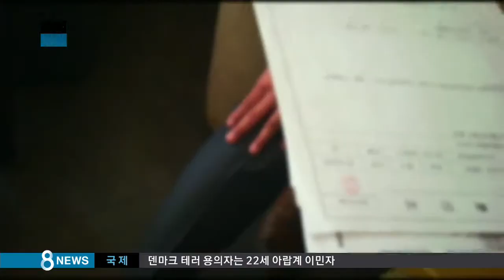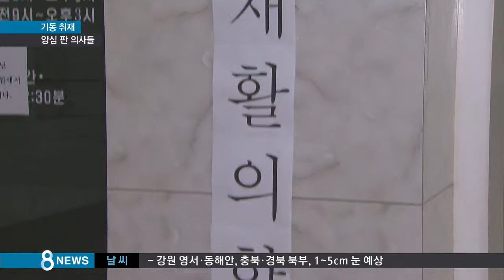[사회] 허위 진단서로 보험 사기…40만 원에 양심 판 의사 (SBS8뉴스|2015.02.16)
허위 진단서를 이용해서 보험금을 마치 자기 돈인 것처럼 챙겨 간 사람들이 또 적발됐습니다. 보험 사기에는 돈벌이에 급급해서 허위 진단서를 떼준 의사들도 가담했는데, 진단서 한 장에 3~40만 원씩 받은 것으로 경찰 조사 결과 드러났습니다.

기동취재, 정윤식 기자입니다.

인천의 한 커피숍입니다.

무릎을 치료한 적이 있는 남자가 병원에 가서 어떻게 하면 되는지 브로커와 상담하고 있습니다.

[브로커 : 그냥 안 펴지신다고 얘기하셔도 되고요 굽히셔도 되는데… (남자 : 끝까지 이 정도, 한 이 정도 각도를 남겨야 되나요?) 브로커 : 접는 걸 좀 안 접히신다고 (하면 돼요.)]

병원에 도착한 뒤 남자는 브로커가 알려준 대로 무릎이 안 펴진다고 말합니다.

[의사 : 지금 뭐가 불편해요? (남자 : 앉거나 쪼그려 앉을 때 좀 불편하고 좀 안 움직이고 이런 거(가 있어요.))]

의사는 치료받았던 부위를 볼 때 무릎이 안 펴진다는 건 말이 안 된다고 지적합니다.

[의사 : 이렇게 지금 펴지잖아요. 지금 본인이 구부린 게 역력히 느껴지거든. 펴려면 얼마든지 펴진다고.]

하지만, 남자가 엑스레이를 찍고 돌아와 보니, 브로커가 장담했던 진단 결과가 나와 있습니다.

[보험 사기 브로커 : 결과는 지금 잘된 것 같아요. 아까 말씀드린 10% (영구장해가 나온) 거거든요.]

의사들은 한 건에 10만 원에서 40만 원을 받고 이렇게 허위 진단서를 발급해 준 것으로 조사됐습니다.

[손해사정인 : 현금으로 돈을 받으시는 의사 선생님들도 있죠. 뭐 한 명에 얼마. 이렇게 받으면 그 돈은 이제 뭐 세금 신고도 안 하는 거고 본인이 그냥 가지는거죠.]

수원의 한 의사가 발급해 준 허위 진단서 69건 때문에 보험사는 12억 원의 사기 피해를 본 것으로 추산하고 있습니다.

보험 사기를 알선한 브로커는 보험금을 계산해 주는 손해 사정인이었는데, 지급된 보험금의 20에서 50%를 챙긴 것으로 조사됐습니다.

경찰은 보험 사기 혐의가 포착된 서울과 수도권의 의사와 손해사정인 등을 상대로 수사를 확대하고 있습니다.